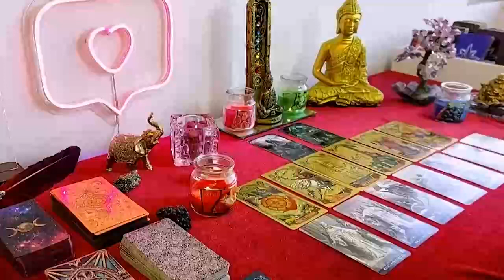AQUARIUS THIS ENORMOUS SUM OF MONEY 💰 WILL BE YOURS BUT YOU MUST KEEP QUIET🤫 MARCH 2024 TAROT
Aquarius Love
Aquarius 2024
Aquarius today
Aquarius February